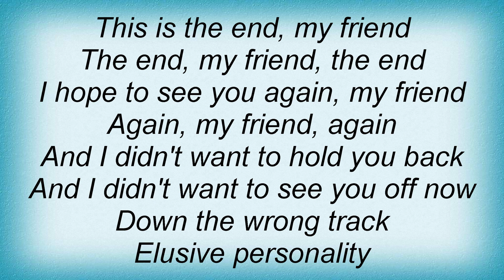Alex Lloyd - Hello The End Lyrics